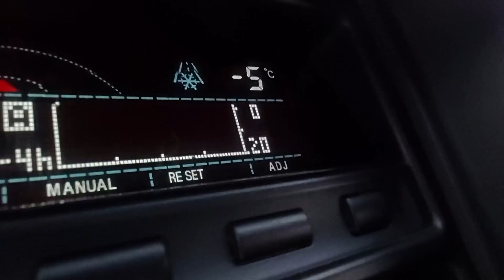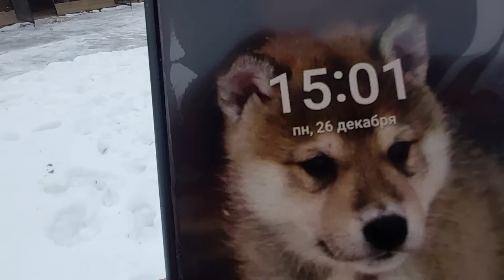Щенку обед/Куст в ветклинику/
Видео  день в день, больше архива на этом канале нет.
Щенку обед,а Белкунья и Злата на прививку.